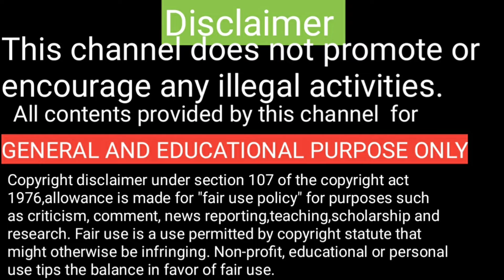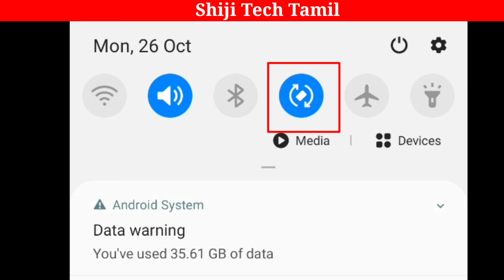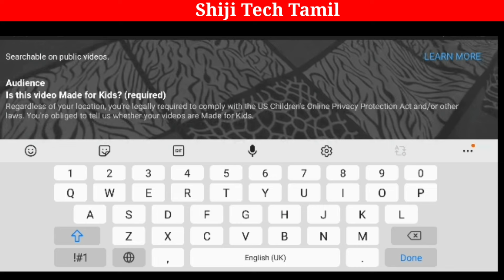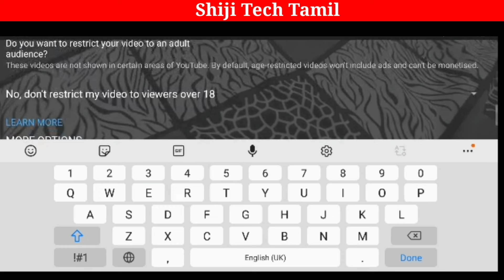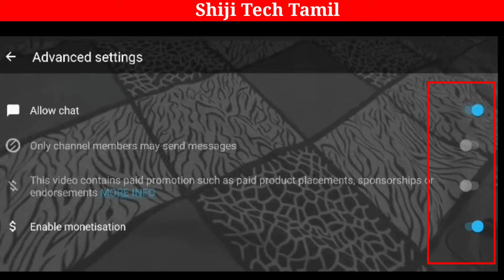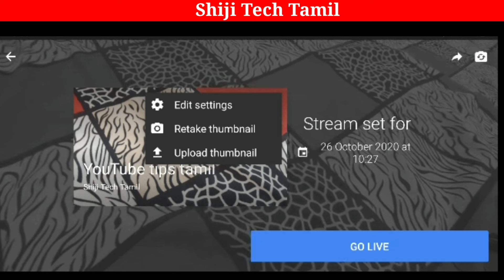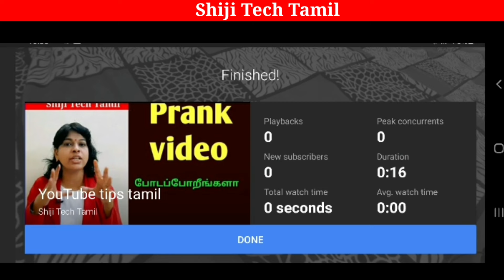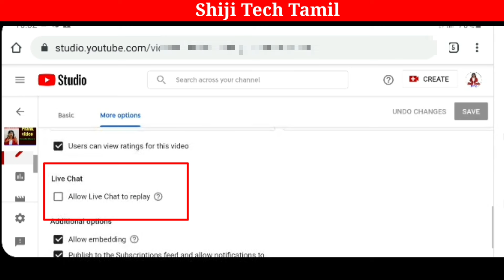How to do live on youtube tamil /How to live stream youtube on phone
How to do live on youtube